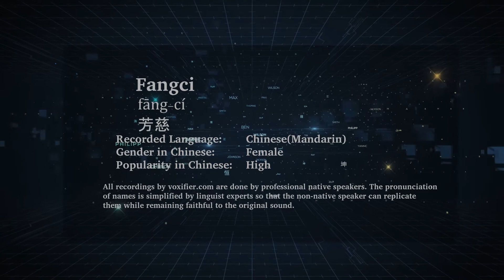How to Pronunce Fangci (Fāng-Cí, 芳慈) in Chinese (Mandarin) - Voxifier.com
This is the Chinese (Mandarin) pronunciation, gender, and phonetics recording of the name Fangci (芳慈, Fāng-Cí). The same name may exist in other languages with different pronunciations. Check the meaning of name along with other possible pronunciations or similar names for free Voxifier uses the help of expert linguists to simplify pronunciations by replacing some special sounds with sounds more commonly available across all languages.